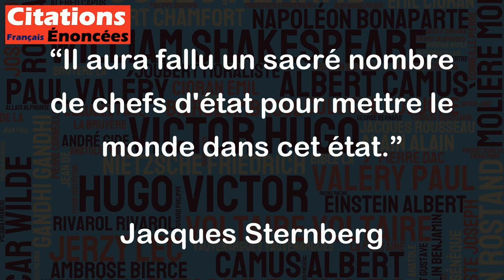Il aura fallu un sacré nombre de chefs d'état pour mettre le monde dans cet état.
Cette citation de Jacques Sternberg souligne l'idée que la situation actuelle de notre monde est le résultat de la gestion chaotique et incohérente de nombreux chefs d'État à travers l'histoire. En effet, les décisions prises par les dirigeants ont souvent un impact important et durable sur la société, la politique, l'économie et l'environnement. Cette citation reflète donc la prise de conscience de la responsabilité collective de ceux qui ont eu le pouvoir de diriger le monde, mais également l'importance de l'action et de la prise de décision fortes pour surmonter les défis actuels.